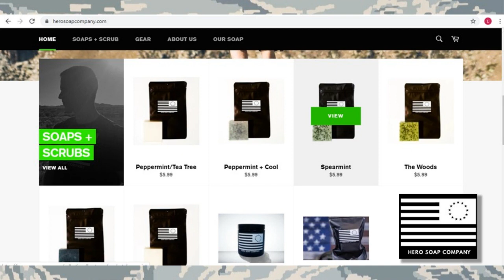Winter Content Update for Monday Morning Racer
"Winter is coming" as one pop culture family is known for saying.  Don't worry, Monday Morning Racer will continue to put content out through the winter months looking forward to the next race season.  What to look forward to:
-Auto Club NHRA Finals content at Pomona
-A NASCAR video or two
-Winter motorsport filming
-Shop tours with different types of motorsports

Want to support MMR cover motorsports?  You can also follow MMR on Facebook, Instagam, and Twitter.